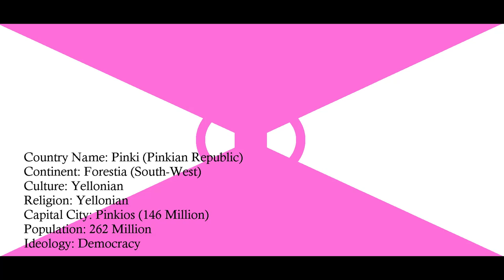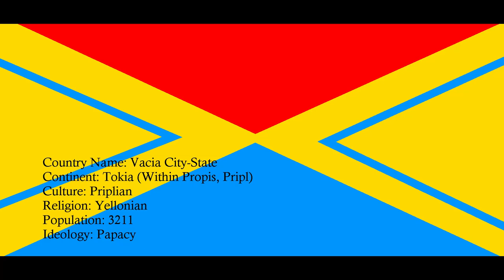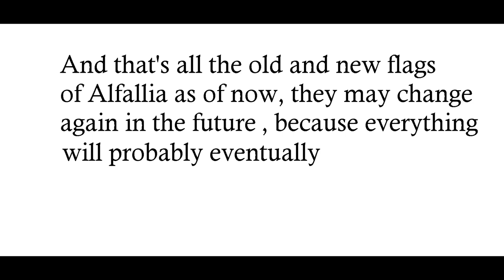The Flags of Alfallia Remade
Flags that remained the same:
Bron
Rega

Flags who's colours were altered:
Alfall
Yellon

Flags with a complete redesign:
Northa
Pinki
Reda
Forest
Pripl
Crimsonia

New Flags:
Vacia
Monicos